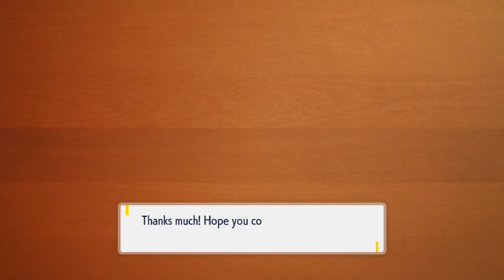Exploring my Favorite City in Pokémon Scarlet & Violet